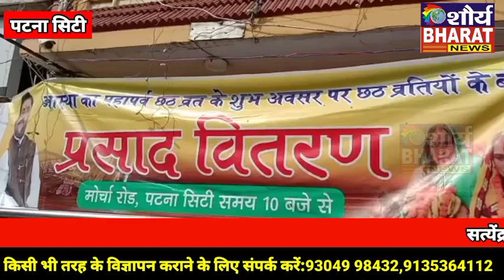सत्येंद्र कुशवाहा विचार मंच द्वारा सूप, नारियल छठ व्रतियों को वितरित किया गया